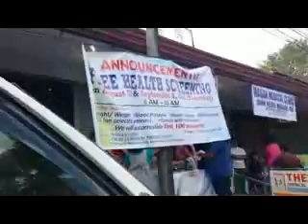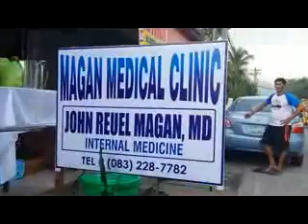MaganMedicalClinic Spencer Sally 82715 D